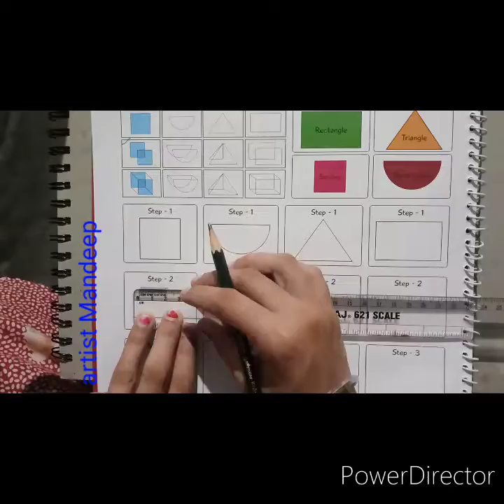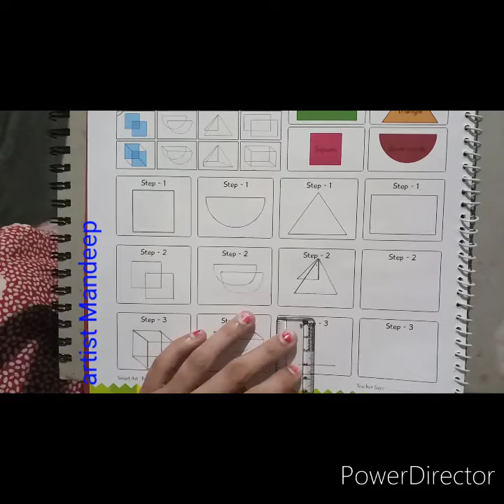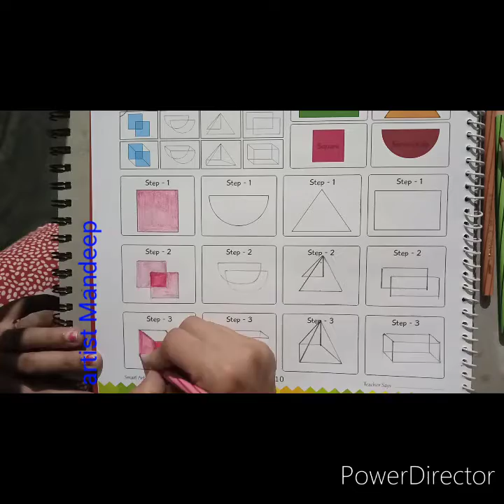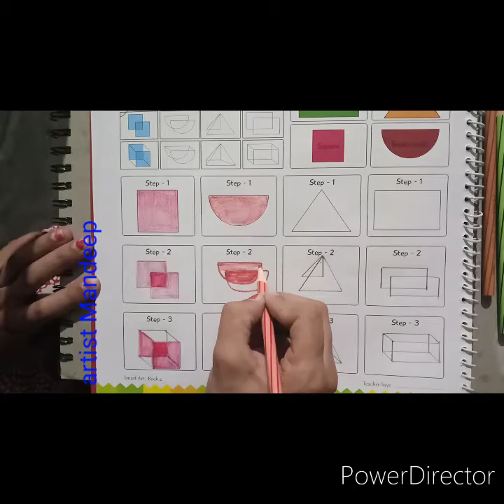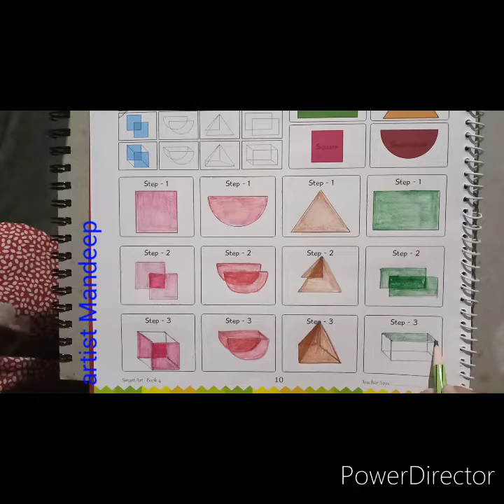Concept of 3D#easydrawing#art#pencilcolor